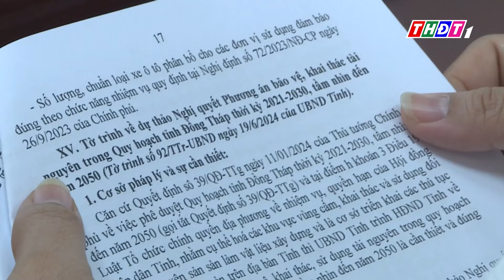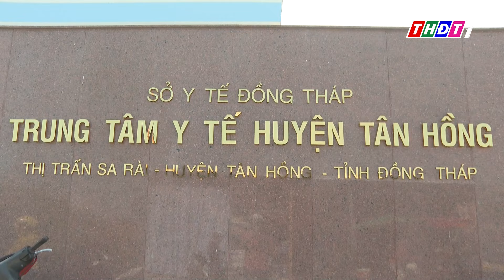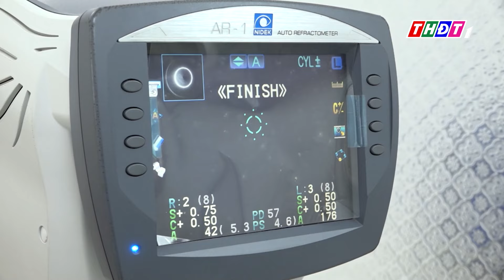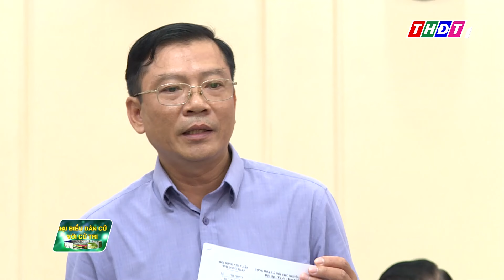Đồng Tháp: Nhiều giải pháp hoàn thiện hệ thống y tế cơ sở | Đại biểu dân cử với cử tri | THDT